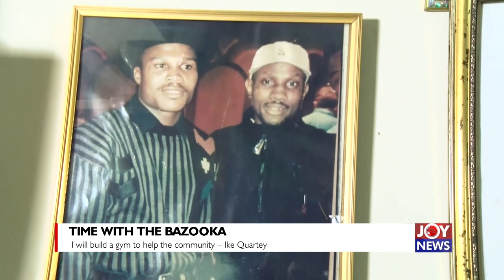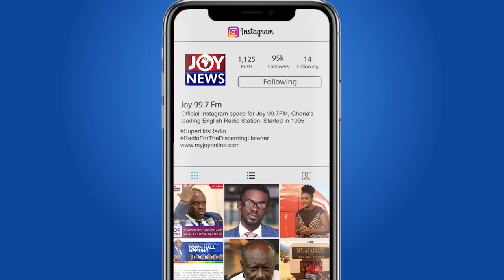It's wrong to take a picture with me to destroy me - Ike Bazooka Quartey warns